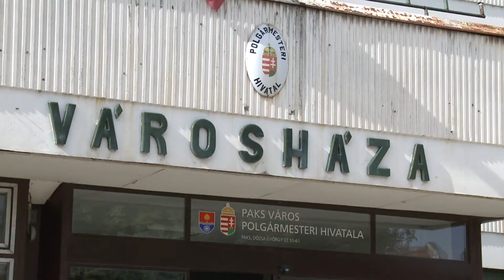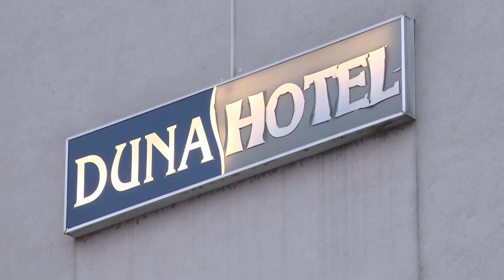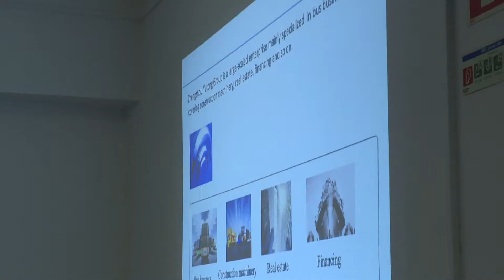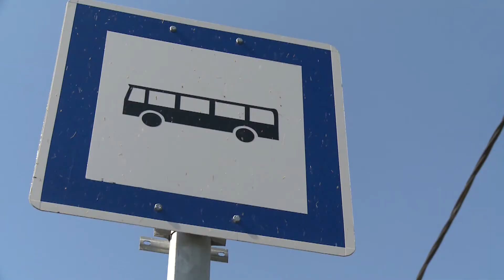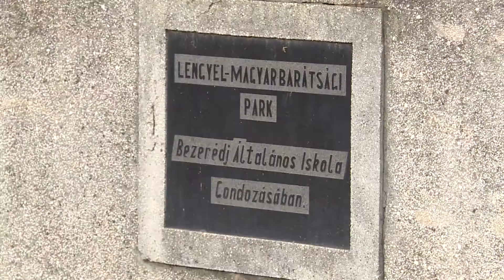Híradó - 2017.11.22.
Kínai küldöttség érkezett városunkba,  győzött a Paksi FC II. labdarúgó csapata a Makó ellen, Szolgáltatói fórumot szervez az önkormányzat.